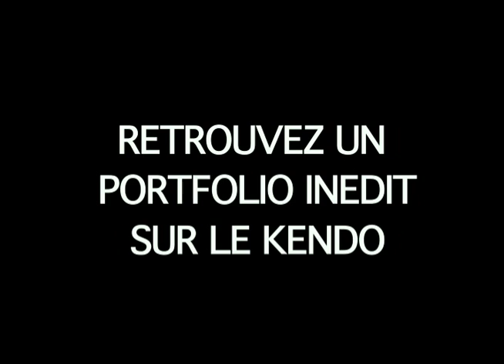Annonce du portfolio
Le magazine Karate Bushido vous propose un portfolio inedit sur le Kendo dans son numero d'octobre 2011.

Jean-Pierre Labru, (7eme Dan) et Dominique Dupuis (4eme Dan) ont pris la pose au coeur du quartier de la Defense à Paris pour les besoins d'une prise de vue originale. A découvrir dans les kiosques des le 28 octobre.